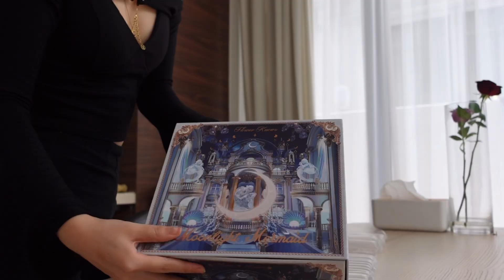Probably the prettiest makeup ever… 「Flower Knows Mermaid collection」💟 漂亮的妆💜 unboxing ASMR